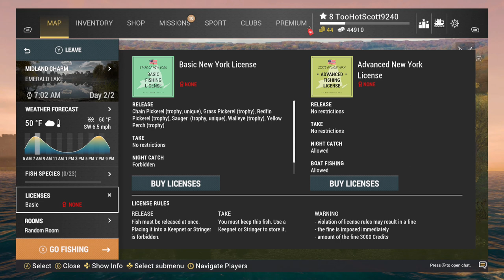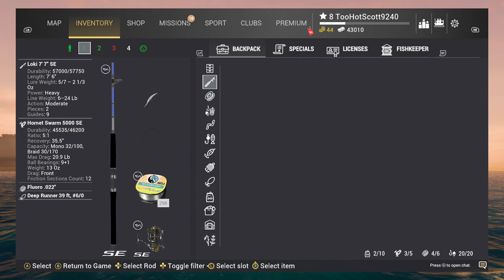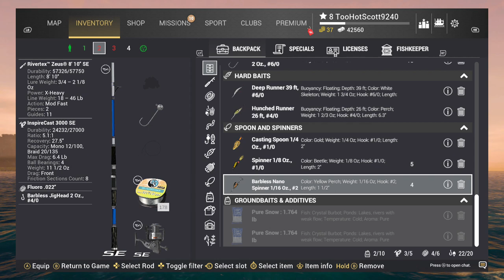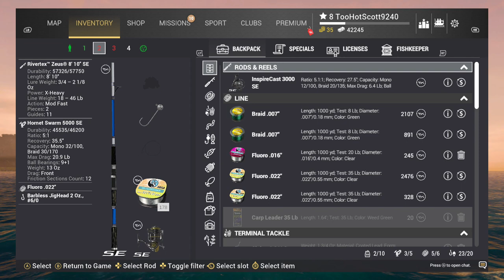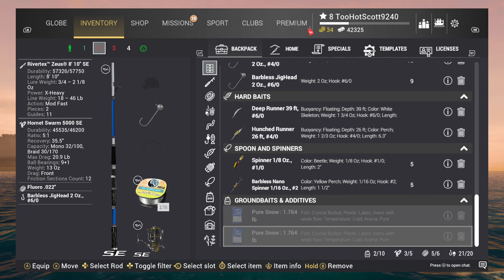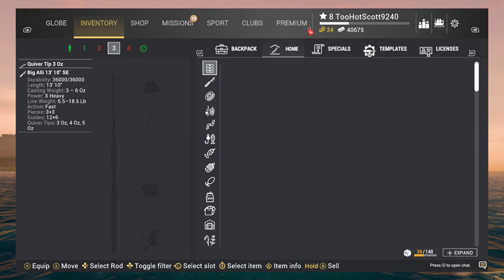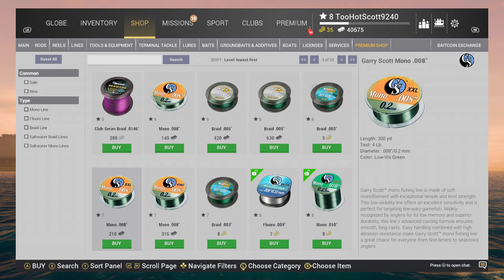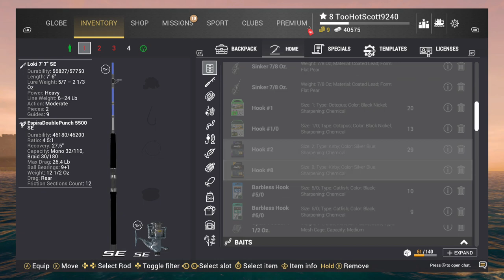Fishing Planet 2024 08 29 22 30 39